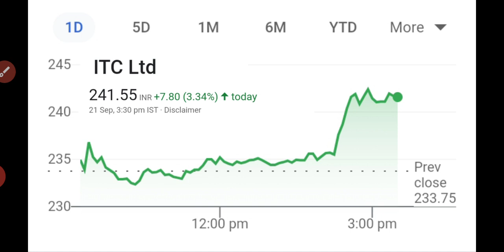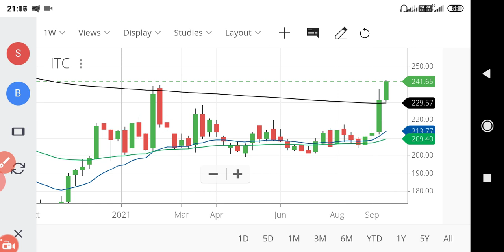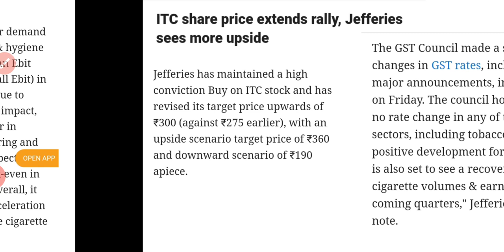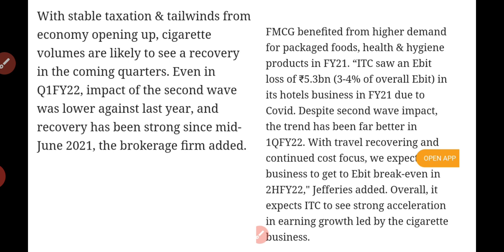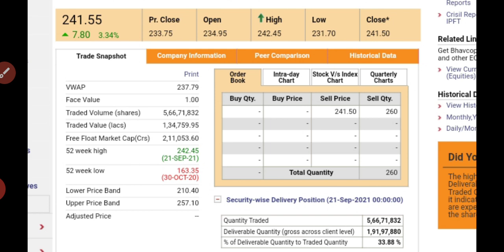ITC 300 എന്ന സ്വപ്നം യാഥാർഥ്യമാകുമോ/ ITC next target malayalam/wealthy life Malayalam